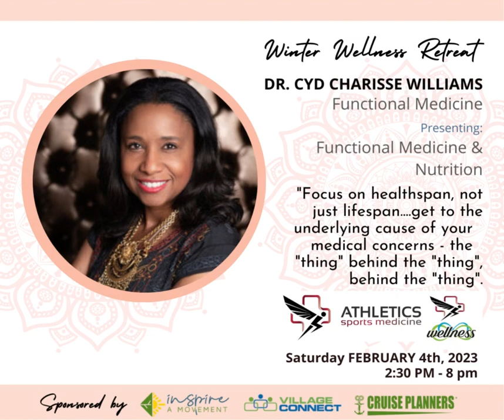2023 Winter Wellness Retreat - Saturday, Feb 4, 2023 - Lake Nona/Moss Park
A new year, a new journey! 😃Reignite your spirit and find balance at the quarterly Wellness Evening Retreat on Saturday, February 4, 2023 - 2:30p at the Spring of Life Church on Moss Park Road. Your local wellness experts will guide you through over 5 workshops & activities and make sure you feel refreshed and ready to start the new year with a positive mindset, inner peace, and clarity. Don’t forget to bring your closest friends or special someone too! 🥰Tickets are on sale now for just $65